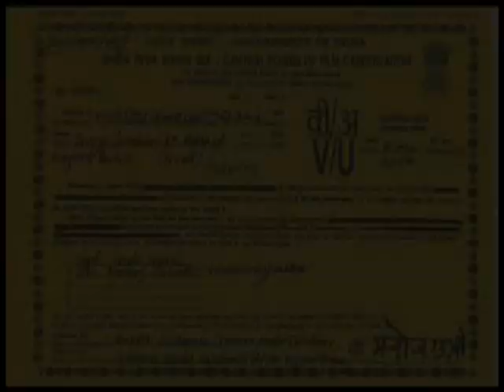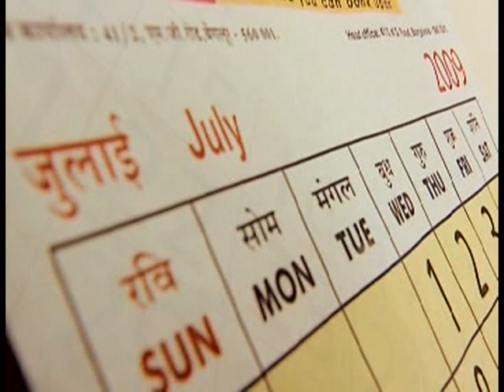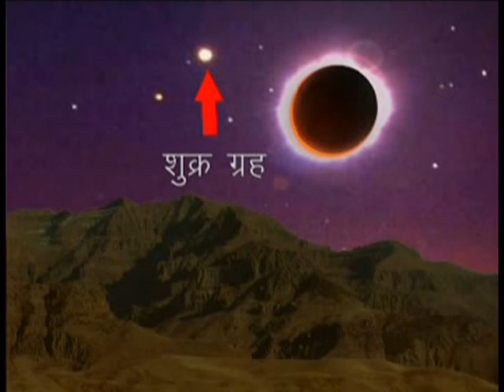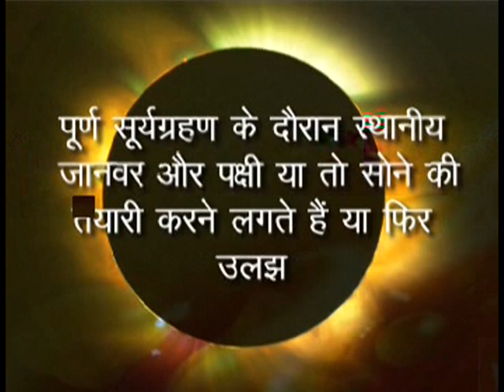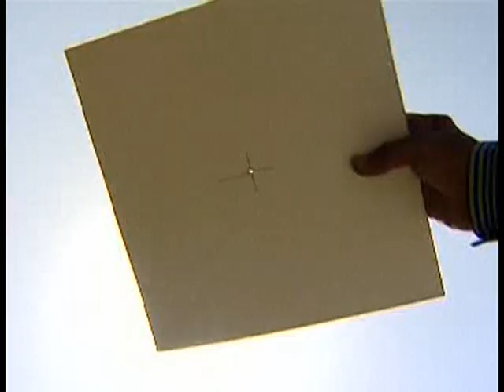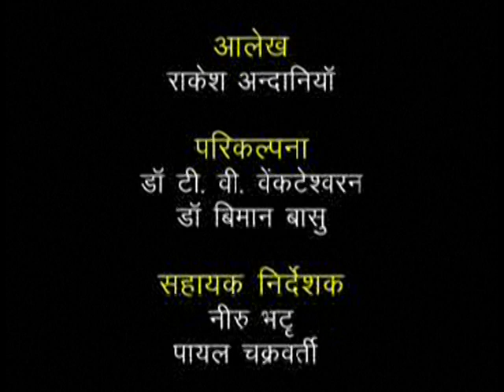सूर्य ग्रहण (एक अदभुत नजारा : भाग- 3)